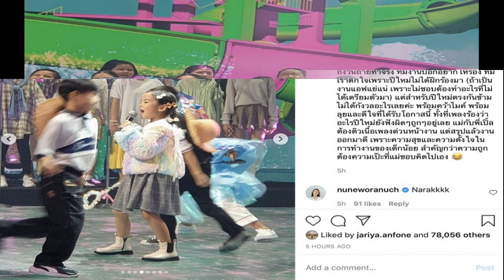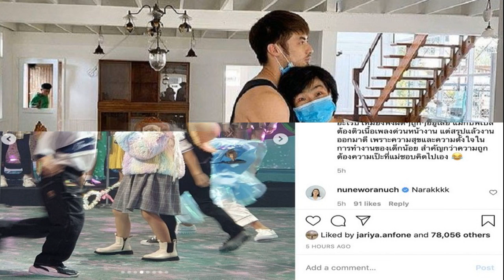แอฟ ทักษอร โพสต์เล่าความประทับใจต่อลูกสาว น้องปีใหม่ หลังโดนสั่งให้ร้องเพลง โดยไม่ทันได้เตรียมตัว